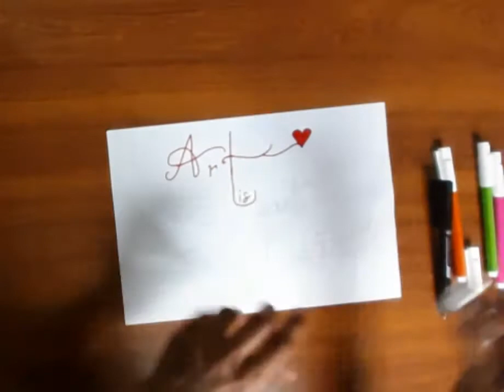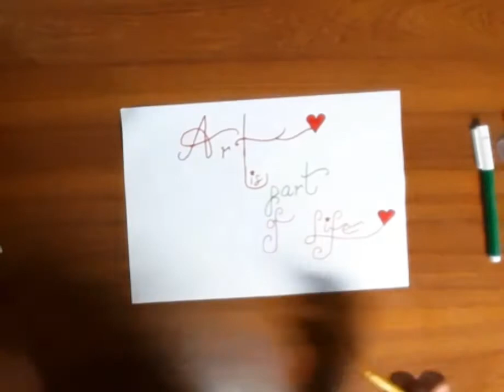English Calligraphy ( Art is part of life )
Stylish English Calligraphy❤